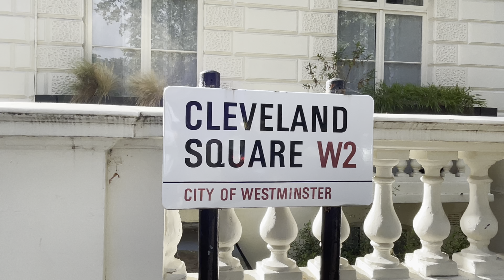Cleveland Square, London, W2, Westminster, London Walking Tour - London Street View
Area Type Urban
Local Authority Westminster
Ward Lancaster Gate
Constituency Westminster North
Region London
City of Westminster
england,london,the city of london,
the city of westminster, Camden,
Kensington and Chelsea,walking tour,
united kingdom,britain,street view,
visit UK, River Thames, london eyes, buckingham palace, paddington,kings cross, kensington, chelsea